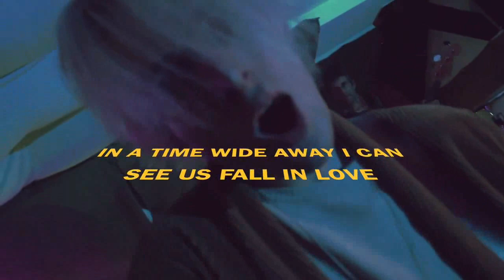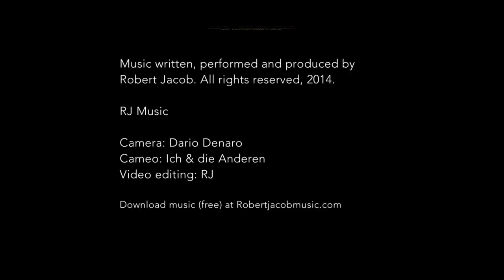Robert Jacob - "Hey There" Official Music Video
- Robert Jacob - "Hey There" - Like this video? Come see thousands more at the Net's largest, uncensored, completely d.i.y. music video site, KrankTV.com! We've got News, Games, Contests and the stuff that we can't show on YouTube!

Artist city, country: Germany

Artist Biography: Guitar player, singer, songwriter, multi-instrumentalist and producer Robert Jacob was born into a musical family and began taking piano lessons at the age of 8. In 2014 he plays his TV debut performance on the German tv show “NIX TV”.
Discovering the 69’ Woodstock concert on VHS led to his first electric guitar.
Forming his first rockband “Jamabilities” in the 7th grade he performed as a guitar player and singer, they covered RHCP songs. 500 people showed up at the second gig.
RJ began writing his first songs on acoustic guitar at the age of 12.

From hard hitting guitar riffs over melodramatic passages back to straight funky R&B, RJ learned from the classics and yet is aware of the present need for music created from the heart, the soundtrack to the controversial world humans created.
After excessive years of playing guitar for hours a day and writing and recording 24/7, In 2013 he released his first experimental solo EP “Future Music” and also an EP with his band “5vsJohnny”.
One year later he played two songs unplugged on NIX TV.

On his recordings he has played electric guitar, acoustic guitar, bass, piano, drums, percussion, handorgel, and managed synth and drum programming.
In 2013 RJ has entered an audio engineering course at the SAE Institute. University plus years of self teaching led to his knowledge about music production in a professional studio.
Influences from Outkast, Michael Jackson, Prince, Jane’s Addiction to Iggy Pop, Jimi Hendrix, Agnostic Front and The Red Hot Chili Peppers mirror Robert Jacob’s wide musical spectrum and love for music as a whole.

On his first Youtube channel his guitar jams reached 200.000 views. At the age of 14 a 30 sec guitar jam quickly attracted 30.000 viewers (“wanna be john frusciante jam”).
Robert Jacob has written more than 200 songs.
In the start of 2015 Robert Jacob is in the finishing process of his debut Album.

Robert Jacob is the colour of the 21st century.

About The Video: The video was produced by the artist of the video and it was recorded at the studio in which parts of the song were recorded.

Song Lyrics: Hey There